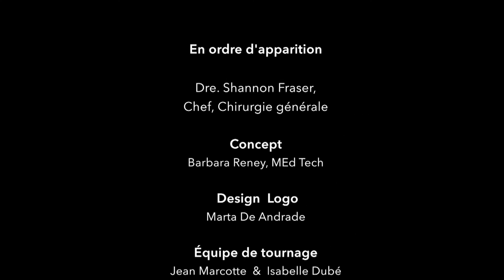Bienvenue au programme de l'Unité d'enseignment chirugical de l'Université de McGill - HGJ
Introduction au programme de l'unité d'enseignement chirurgical par le chef du service de chirurgie générale.